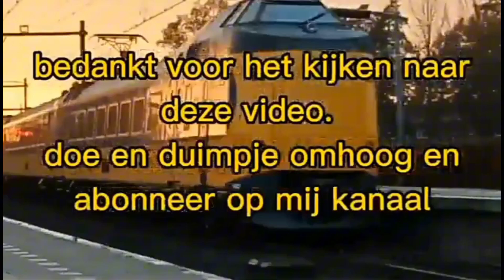Greencitytrip komt langs station Twello